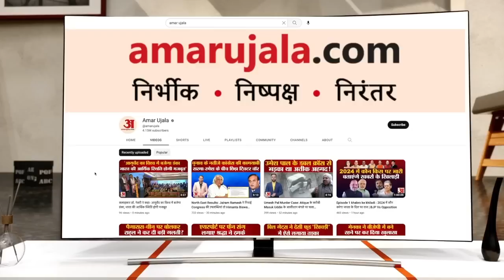गडकरी ने किया 8 लेन हाईवे का उद्घाटन|Bharat Gaurav Rally|Nitin Gadkari Inaugurate Flyover in sonipat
हरियाणा के सीएम मनोहर लाल जन शताब्दी एक्सप्रेस से चंडीगढ़ से सोनीपत पहुंचे हैं। केंद्रीय मंत्री नितिन गडकरी के साथ एक कार्यक्रम में हिस्सा लिया। परिवहन एवं राजमार्ग मंत्री नितिन गडकरी ने बीसवांमील चौक से 890 करोड़ की लागत से दिल्ली से पानीपत तक आठ लेन राष्ट्रीय राजमार्ग पर बने 11 फ्लाईओवर के निर्माण का लोकार्पण किया।